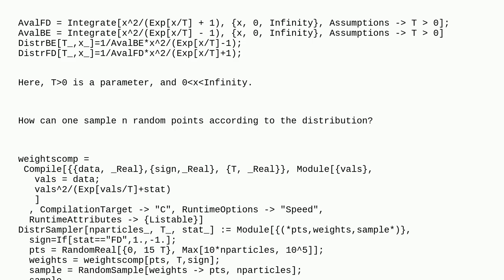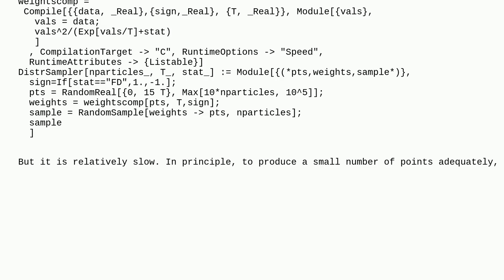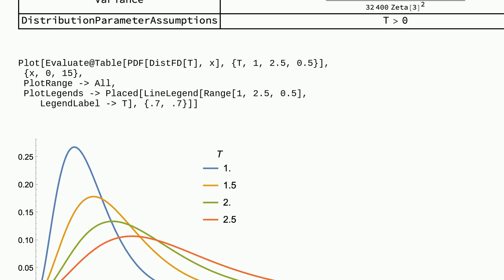Mathematica: How to quickly sample from the following distributions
How to quickly sample from the following distributions

A special thanks goes out to the community

  sampling random distributions